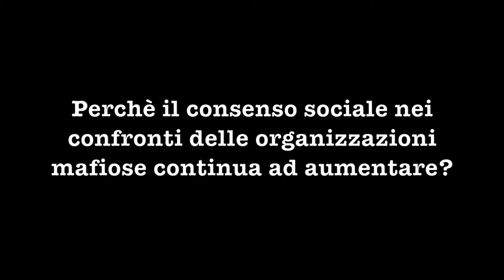V edizione di Raccontiamoci le mafie: l'intervista al professore Alberto Vannucci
"I soggetti mafiosi svolgono la stessa funzione di “intermediazione” rispetto alle Istituzioni pubbliche o di risoluzione di controversie. E questa è la loro maggiore forza di potere”. Le parole di Alberto Vannucci, docente dell’Università di Pisa, alla V edizione di Raccontiamoci le mafie, la rassegna culturale organizzata dal Comune di Gazoldo degli Ippoliti (MN) in collaborazione con Avviso Pubblico.